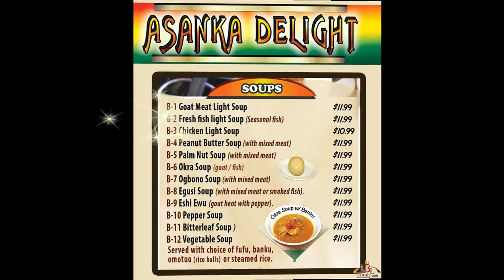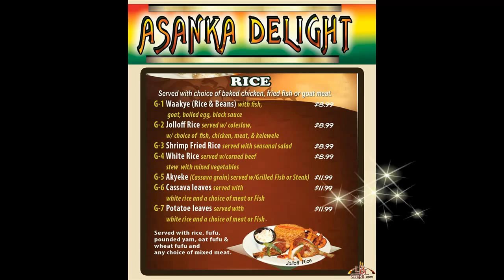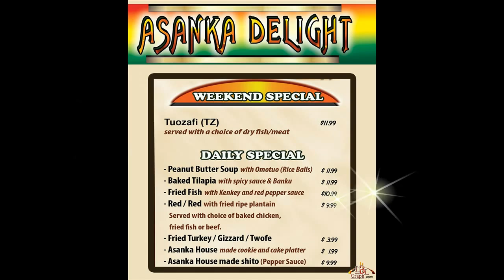Asanka Delight Menu